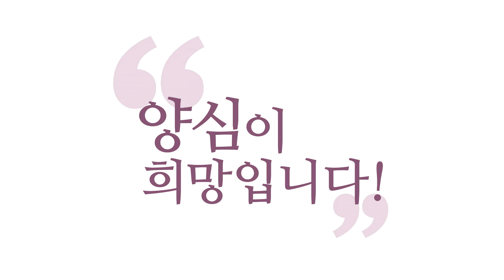[3분 묵상] 신약시대는 아직 오지 않았다!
(강의 中) 신약시대가 됐다고요? 성경을 얼마나 안 보면, 기독교인이 그런 망언을 할 수 있죠? 신약시대가 여러분, 온 것 같으세요? 신약의 시대는 성경에 쓰여있는데, "모든 사람이 성령을 받아 가지고, 성령 안에서 예언을 하고, 성령 안에서 율법을 지키는 시대"라고 쓰여있는데, 지금 그런 시대라고요?

-210613 양심톡톡 에서 발췌함-

신약시대가 됐다고요?
성경을 얼마나 안 보면,
기독교인이 그런 망언을 할 수 있죠?
신약시대가 여러분, 온 것 같으세요?
신약의 시대는 성경에 쓰여있는데,
"모든 사람이 성령을 받아 가지고, 성령 안에서
예언을 하고, 성령 안에서 율법을 지키는 시대"라고
쓰여있는데, 지금 그런 시대라고요?
지금 그런 시대 같으세요?
말도 아닌 소리죠.

교회에서는 그렇게 살 거 같으세요?
사바세계 다른 데는 차치하고.
교회는 그렇게 살 거 같으세요? 지금 교회 사람들이?
율법대로 살고 있어요.
구약시대를 살고 있습니다.
십일조 내고 있고, 율법 지키고 있어요.
율법이 토라에서 성경에 있는 계율로
바뀌었을 뿐이에요. 신약시대는 아직 안 왔습니다.

신약시대가 오는 게 뭔지 아세요?
그게 『요한계시록』이에요.
『요한계시록』에서, 어린 양의 혼인식,
새 하늘 새 땅이 열리고, 새 예루살렘이 지상에 내려오고.
그게 신약시대에요. 오긴 뭘 와요?
예수님이 재림해야 와요, 실제로.
성경에도 그렇게 돼 있는데.

개나리 하나 폈다고 봄이 아니죠?
성령 받아서 스스로 자기 내면에서
자찜 판단을 할 수 있어야 해요.
자기 내면에서 나오는 성령 소리를 가지고
자기 삶의 길을 열어 갈 수 있을 때 신약시대지,
뭐 하라고 했는데, 계율을 지키지 말라고 했는데,
뭐 하지 말라고 했는데...

천주교요, 사제들은 결혼하지 말라고 했는데.
사제는, 신부는 여성은 안된다! 여성 사제는 안된다!
뭐 이런 쓸데없는 거는요, 인간들이 만든 룰이에요.
하느님이 내려준 율법도 아니에요, 심지어.
결혼해라 마라 하지도 않았어요, 하느님은.

그러니까 이 모든 것들이 다 인간들이 만든,
그것도 하늘이 준 율법도 아니고
인간이 만든 전통 속에서 율법을 지키고 있으면서
신약시대가 왔다고요? 말도 아닌 소리예요.

성령 안에서 양심의 율법, 양심의 법을 지키는 시대가
신약시대예요. 그게 지상천국이에요.
"성령 안에서 성령의 진리를 따른다."
이 말이 뭐예요?
"천국이 왔다"죠. 천국이 뭔데요?
영·혼·육의 세계에서 성령의 진리가 구현된 건데요.
우리 마음에서 성령의 진리가 구현되면, 그게 천국인데
천국이 지금 왔다고요? 지구에?
안 왔죠! 누가 봐도.